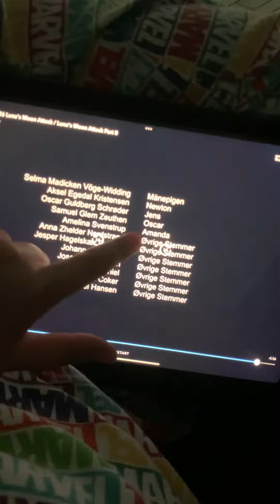Thanks 😊 for watching please 🙏 subscribe to our channel. See you on August 19.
On Saturday not all day because I’ll be in school 🏫 probably tomorrow I’m so happy 😃